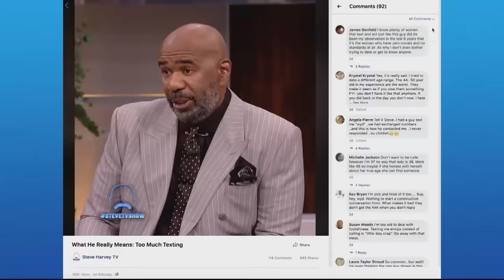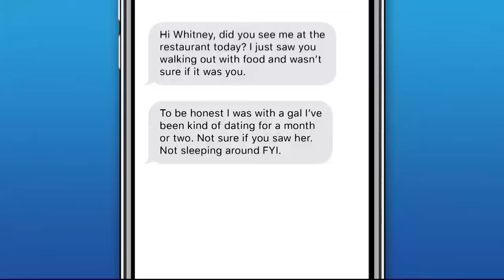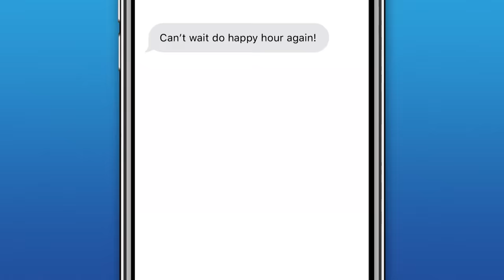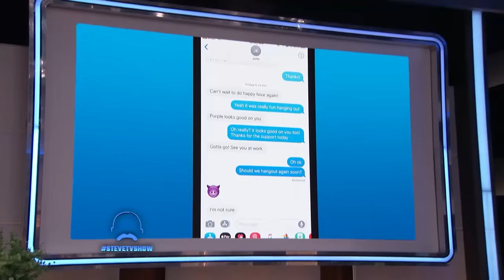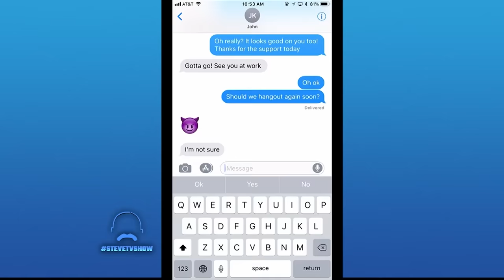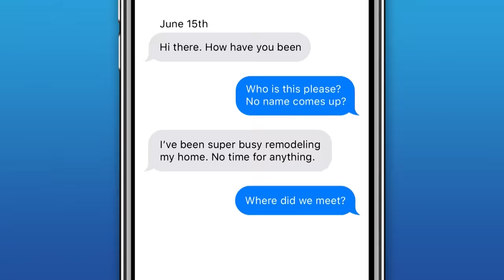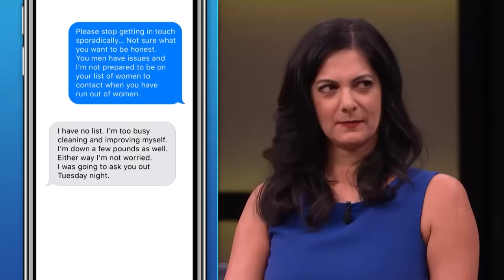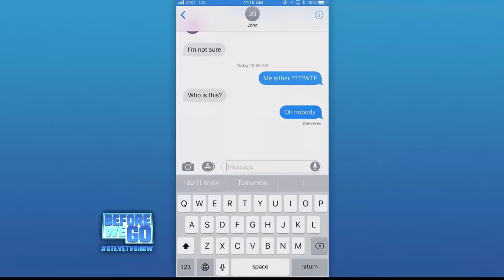Steve Decodes Confusing Text Messages From Men! 💬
When it comes to dating, sometimes it can be difficult to understand what a guy REALLY means from a text message? 🤳 So, Steve wanted to help by breaking down these cryptic exchanges so women understand a guy’s true intentions!